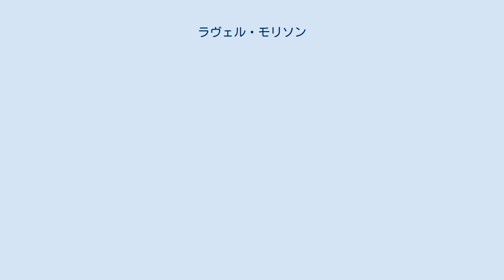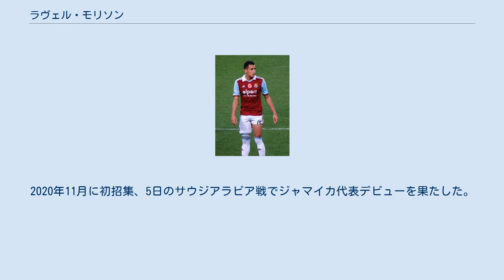ラヴェル・モリソン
ラヴェル・ライアン・モリソン（Ravel Ryan Morrison, 1993年2月2日 - ）は、イングランド・マンチェスター出身のサッカー選手。
ジャマイカ代表。
 2009年にマンチェスター・ユナイテッドFCのユースチームでキャリアをスタートさせ、2010年にトップチーム昇格した 。
10月16日、フットボールリーグカップのウルヴァーハンプトン・ワンダラーズFC戦でプロデビューを果たした。
 2012年1月31日、フットボールリーグ・チャンピオンシップのウェストハム・ユナイテッドFCに3年半契約で移籍した。
3月17日、リーズ・ユナイテッドAFC戦で移籍後初出場を果たした 。
 2012年夏、バーミンガム・シティFCにレンタル移籍した。
 2014年2月19日、クイーンズ・パーク・レンジャーズFCにシーズン終了までレンタル移籍した。
 同年9月23日、12月26日までの短期ローンでEFLチャンピオンシップのカーディフ・シティFCに加入した。
 2015年、SSラツィオに移籍した。
 2019年2月14日、半年間の契約でスウェーデンのエステルスンドFKに移籍した。
 2019年7月16日、シェフィールド・ユナイテッドFCのトライアルに合格し1年契約を結んだ。
 2020年9月21日、ADOデン・ハーグに移籍し、1年契約を交わした。
また、これにより、クラブ史上初のジャマイカ人となった。
 2021年1月9日、ADOデン・ハーグとの契約を解除したと発表された。
ここまで公式戦5試合出場にとどまっていた。
 2021年8月7日、EFLチャンピオンシップのダービー・カウンティFCに1年契約で加入。
 イングランド代表として各年代でプレーしていたが、フル代表はジャマイカ代表でプレー。
2020年11月に初招集、5日のサウジアラビア戦でジャマイカ代表デビューを果たした。